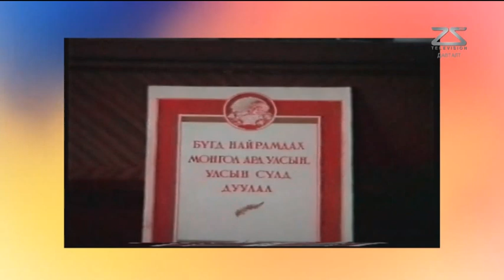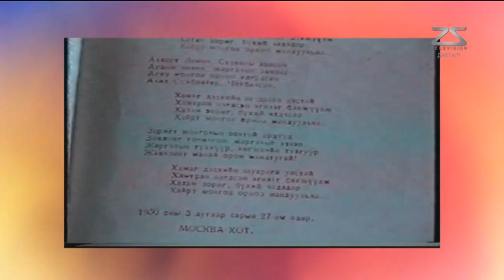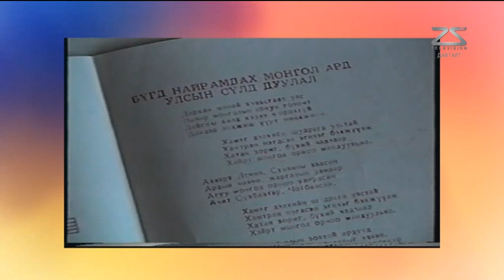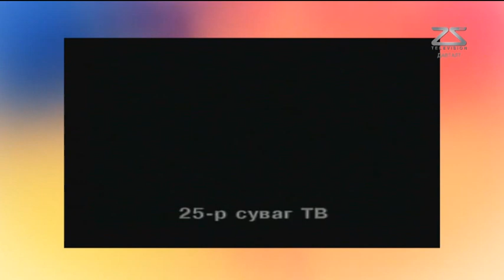Дуу төрсөн түүх Сүлд дуулал